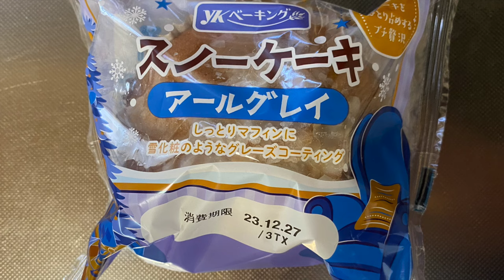【スイーツ（JAPAN sweets）】スノーケーキアールグレイ（snow cake earl gray）「YKベーキングカンパニー」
スノーケーキアールグレイ（snow cake earl gray）

508kcal